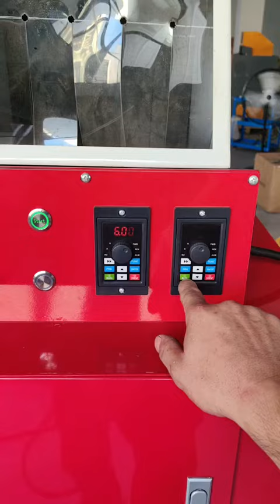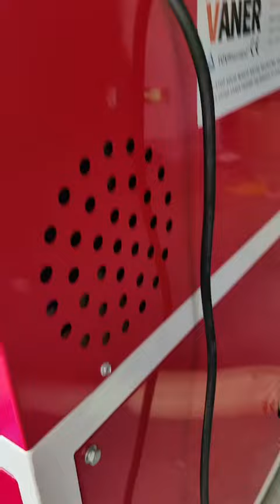30-50 copper wire granulator machine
30-50 kg/h copper wire granulator recycling machine for Portugal customer （customized red and white color ）